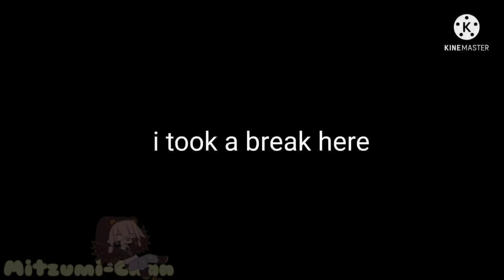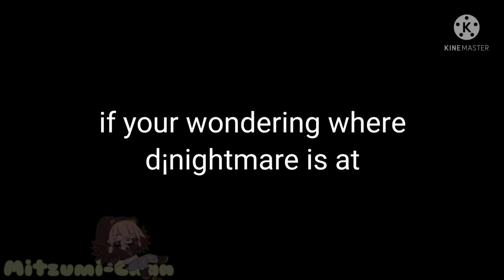Dead dream au reacts to dream | Mitzumi-Chan | Sans aus | Gacha Club | Undertale | Reaction video